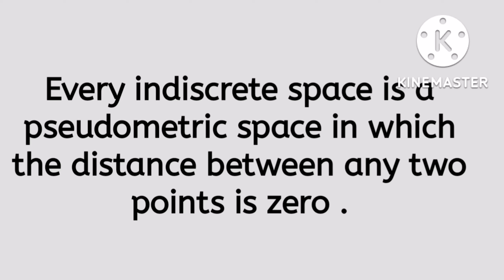Indiscrete topology | Basic concepts of indiscrete topology